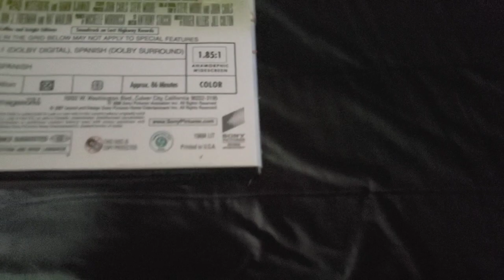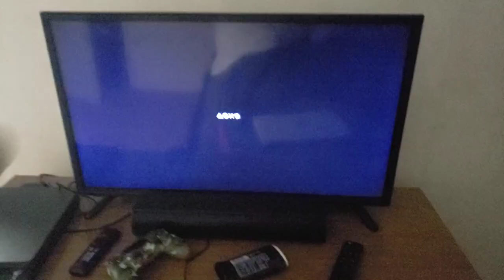Charile Brown watches the SPHE logo